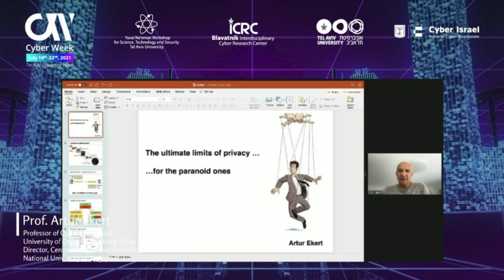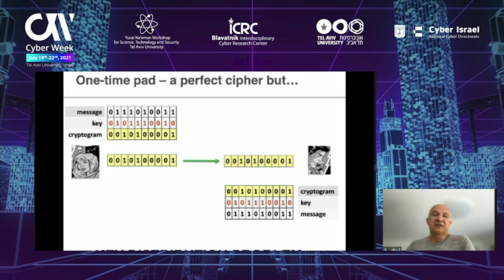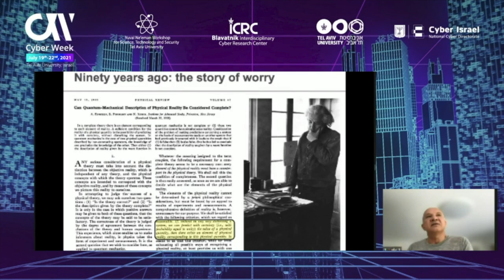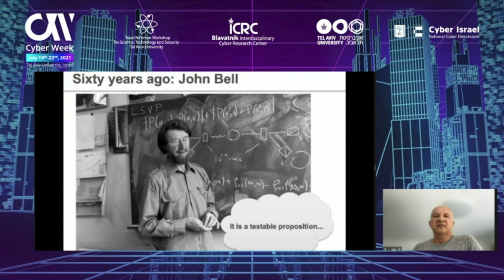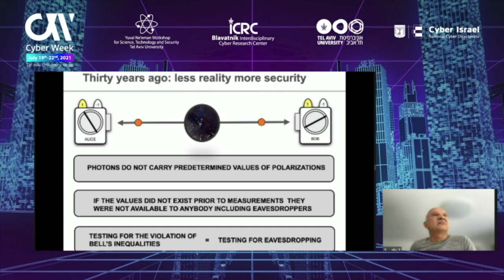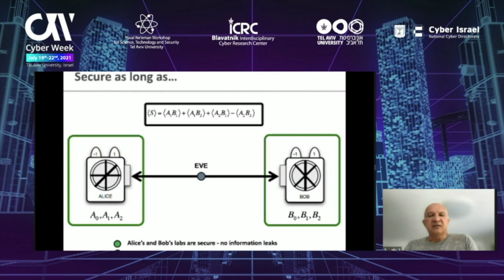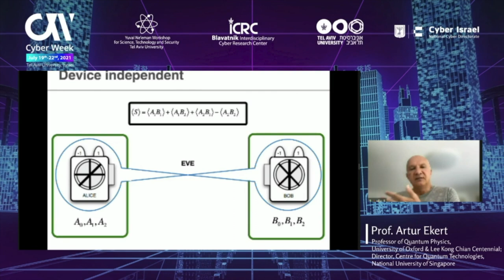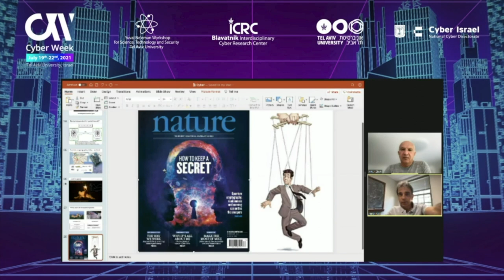CW2021: Keynote: Prof. Artur Ekert, University of Oxford Lee Kong Chian Centennial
Prof. Artur Ekert, Mathematical Institute, University of Oxford Lee Kong Chian Centennial Professor, National University of Singapore, Founding director of the Centre for Quantum Technologies in Singapore